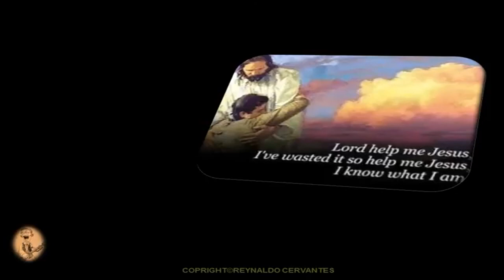WHY ME LORD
REYNALDO CERVANTES SINGS - WHY ME LORD - AS WE CONTINUE TOWARDS THE PRECIPICE - RECORDED A FEW MONTHS AGO